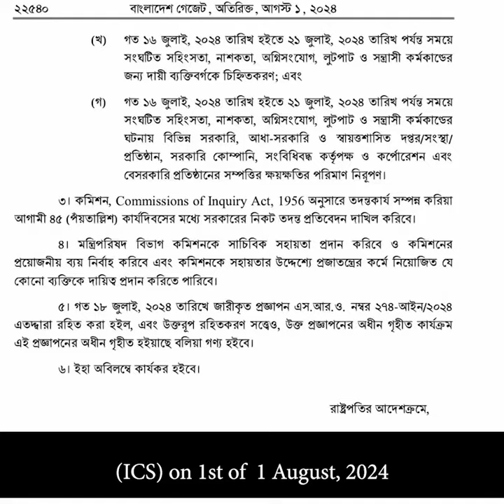Why Has Jamaat Been Banned? Why Now?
Bangladesh Govt has banned Jamaat-E-Islami (BJI) and its associate org. Islami Chhatra Shibir on 1 August, 2024 under the Anti-Terrorism Act, 2009.

This was done, and done now, because the govt has substantial evidence that Jamaat and Shibir were involved with killings, destructive activities (such as vandalism, arson, looting etc), and terrorist activities in recent times (both directly and indirectly through instigation)